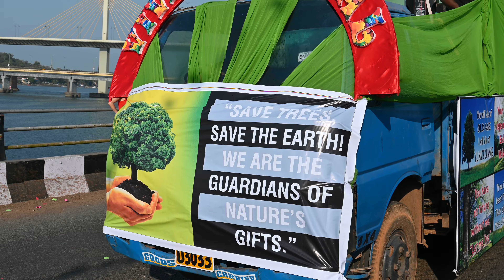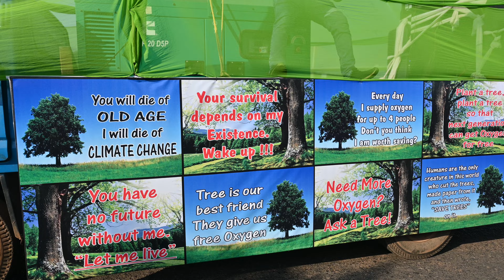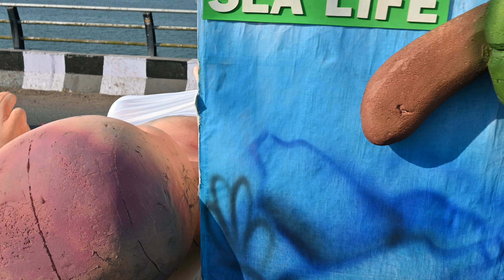viva carnival 2022 Goa// save forest save nature// goa green// no plastic